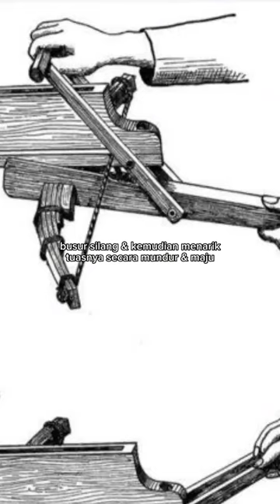𝘼𝙋𝘼 𝙄𝙏𝙐 𝙎𝙀𝙉𝙅𝘼𝙏𝘼 𝘽𝙐𝙎𝙐𝙍 𝙎𝙄𝙇𝘼𝙉𝙂 𝘽𝙀𝙍𝙐𝙇𝘼𝙉𝙂 ❓🤔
by Presentasi Sejarah Candra

Reference :
- 𝘈𝘯𝘵𝘩𝘰𝘯𝘺 𝘎. 𝘞𝘪𝘭𝘭𝘪𝘢𝘮𝘴. 2000. 𝘙𝘢𝘱𝘪𝘥 𝘍𝘪𝘳𝘦. 𝘚𝘩𝘳𝘦𝘸𝘴𝘣𝘶𝘳𝘺: 𝘈𝘪𝘳𝘭𝘪𝘧𝘦 𝘗𝘶𝘣𝘭𝘪𝘴𝘩𝘪𝘯𝘨 𝘓𝘵𝘥.
- 𝘑𝘪𝘦𝘮𝘪𝘯𝘨 𝘓𝘪𝘢𝘯𝘨. 2006. 𝘊𝘩𝘪𝘯𝘦𝘴𝘦 𝘚𝘪𝘦𝘨𝘦 𝘞𝘢𝘳𝘧𝘢𝘳𝘦: 𝘔𝘦𝘤𝘩𝘢𝘯𝘪𝘤𝘢𝘭 𝘈𝘳𝘵𝘪𝘭𝘭𝘦𝘳𝘺 & 𝘚𝘪𝘦𝘨𝘦 𝘞𝘦𝘢𝘱𝘰𝘯𝘴 𝘰𝘧 𝘈𝘯𝘵𝘪𝘲𝘶𝘪𝘵𝘺. 𝘙𝘦𝘱𝘶𝘣𝘭𝘪𝘤 𝘰𝘧 𝘚𝘪𝘯𝘨𝘢𝘱𝘰𝘳𝘦: 𝘓𝘦𝘰𝘯𝘨 𝘒𝘪𝘵 𝘔𝘦𝘯𝘨